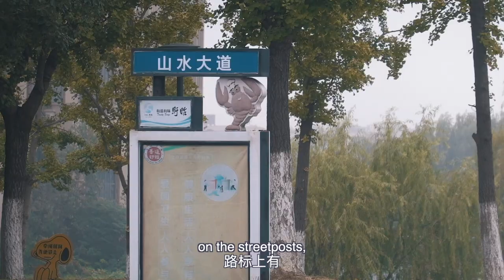China’s magical crayfish - eat and not gain weight??!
I took a trip to Xuyi, China's crayfish capital and it was nothing short of heavenly.

xxxx